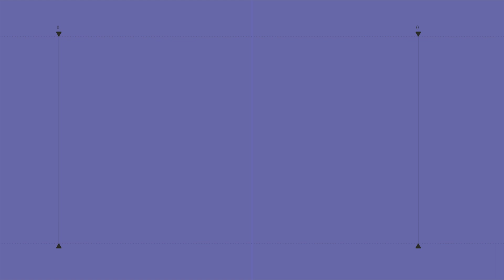ಅಮೃತ ಭಾರತ ನಿಲ್ದಾಣ ಯೋಜನೆಗೆ ಚಾಲನೆ; ಧಾರವಾಡದ ಅಳ್ನಾವರ ರೈಲ್ವೆ ನಿಲ್ದಾಣದಲ್ಲಿ ಸಂಭ್ರಮದ ಕಳೆ